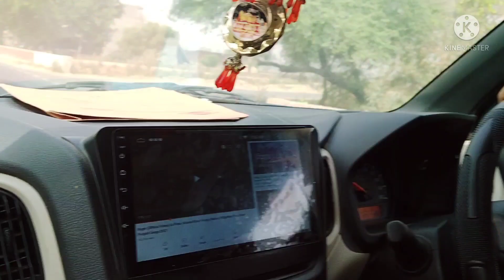💞Chldiye bhen ki haldi 🟡 or mehndi🟢 k function m🥳 | Achank Aya bhai or pahunch gye 😁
I wil be thankful and grateful . Lots of love to you all 💞

my other videos link 👇 open